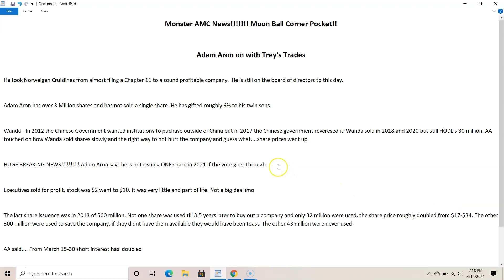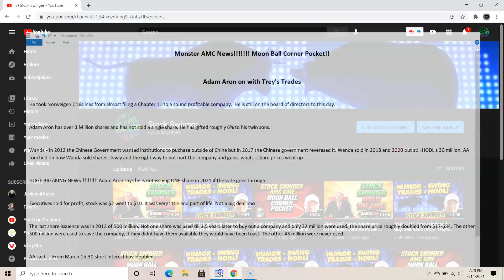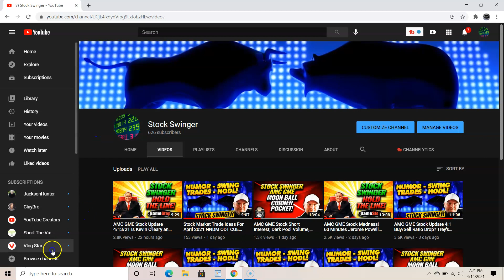AMC Stock MUST WATCH! CEO Adam Aron on W/ Trey's Trades Key Highlights/Takeaways BULLISH! 4/14/2021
OUTSTANDING BREAKING NEWS GANG FROM DOUBLE A HIMSELF!

Key highlights/takeaways from @Trey'sTrades interview with AMC CEO @AdamAron

Get over to Trey's channel and watch it in its entirety!

Let's go! Moon ball corner pocket!